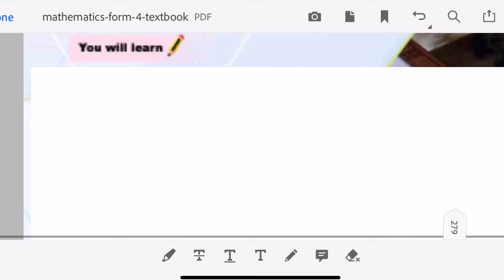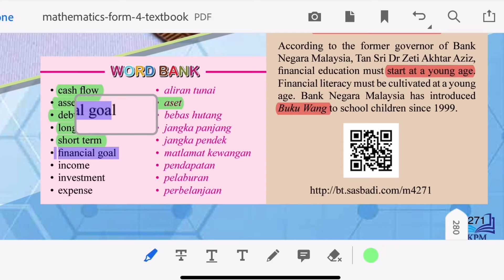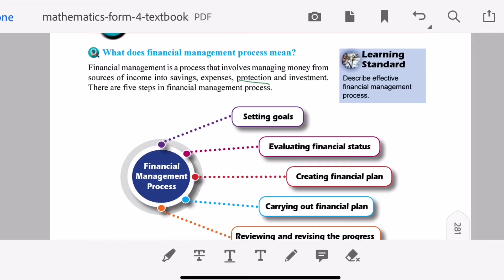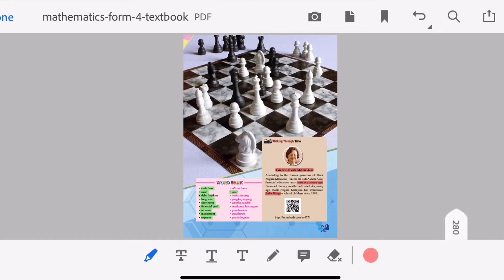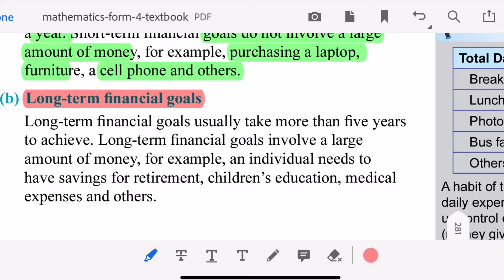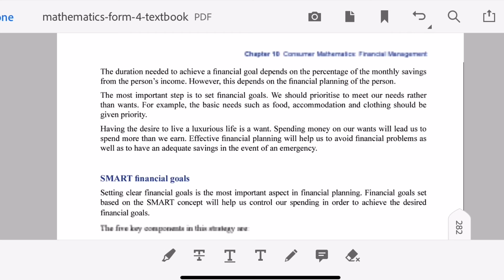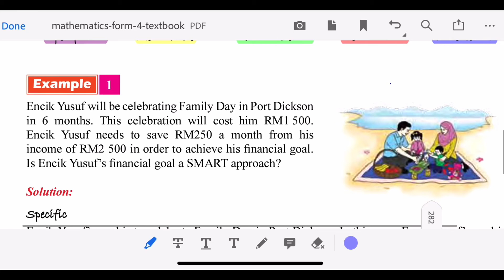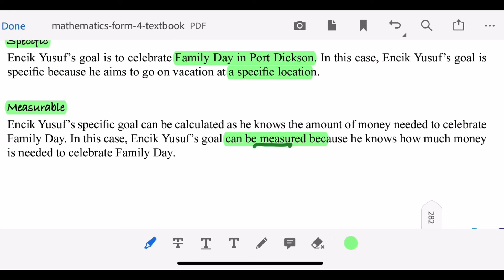F4 KSSM MATHS Financial Management 金融管理（理财）华语版第一课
Consumer Maths(消费数学）华语版